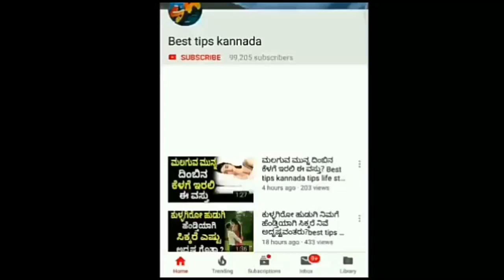ಹುಡುಗರು ಬಿಡುವ ಮೀಸೆ ಹೇಳುತ್ತೆ ಅವರ ಸೀಕ್ರೆಟ್ಸ್? | Best tips kannada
Facebook follow

ನಿದ್ರೆಯಲ್ಲಿ ಸಂಬಂಧ ಬೆಳೆಸಿದ್ರೆ ಬರಬಹುದು ಈ ಕಾಯಿಲೆ ! | Best tips Kannada

ಕೆಂಪು ಬಟ್ಟೆಯಲ್ಲಿ ಉಪ್ಪು ಕಟ್ಟಿ ಈ ಜಾಗದಲ್ಲಿ ಇಟ್ಟು ನೋಡಿ | Best tips kannada

ಹುಡುಗಿಯರನ್ನು ಆಕರ್ಷಿಸಲು 5 ಸಿಂಪಲ್ ಟಿಪ್ಸ್ | Best tips kannada

ನಿಮ್ಮ ಕೈ ಮೇಲೂ M ಗುರುತಿದ್ಯ ನೀವೆ ಲಕ್ಕಿ? | Best Tips Kannada

ನಿವು ಎಷ್ಟೇ ಬ್ಯಿಸಿ ಇದ್ದರು ಈ ಸಮಯದಲ್ಲಿ ಕಾಲು ತೊಳೆಯುವುದನ್ನು ಮಾತ್ರ ಮರೆಯಬೇಡಿ.